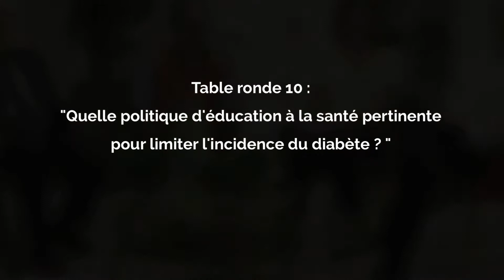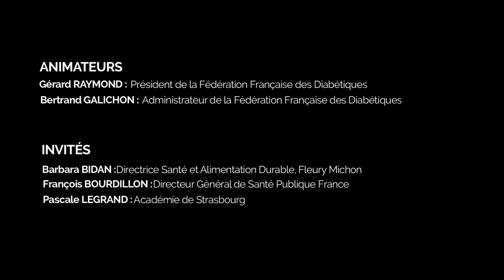Quelle politique d’éducation à la santé pertinente pour limiter l’incidence du diabète ?